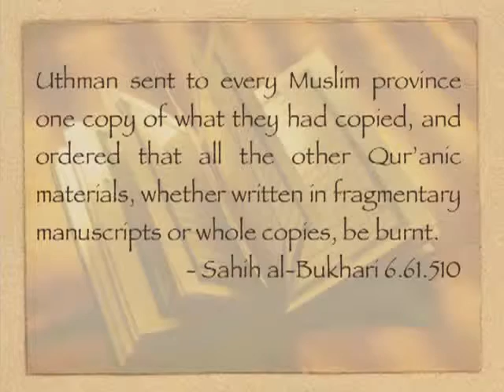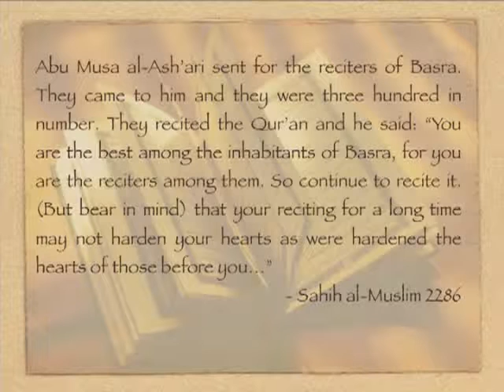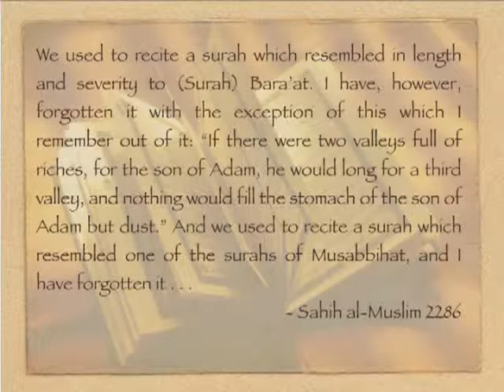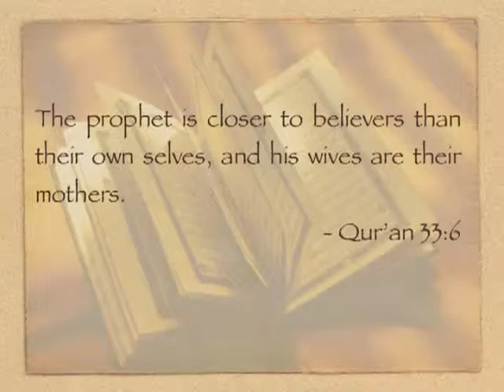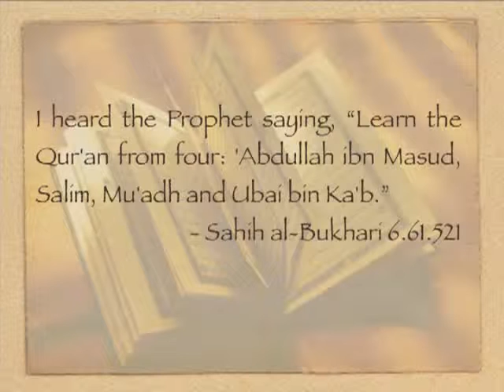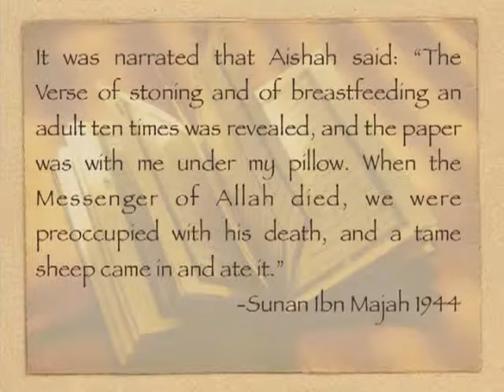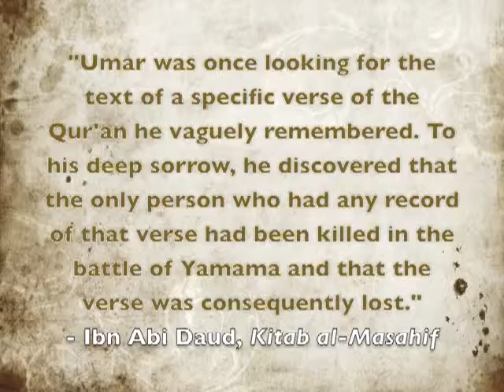Multiple Translations of the Koran Exist!!!